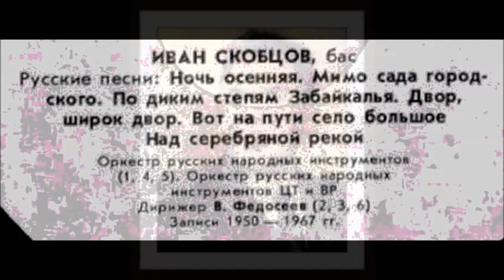Булахов Вот на пути село большое Иван Скобцов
1946
The Village on the Road
Ivan Skobtsov and the Orchestra of Folk Instruments
Слова - Анордист (Радостин)
Дир. - Н. Некрасов